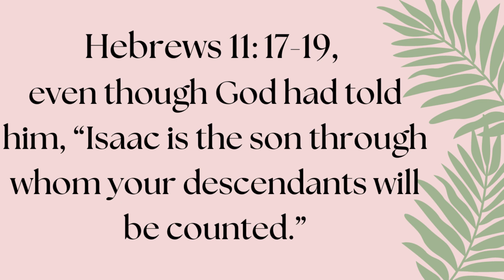A second chance to take the test. (Serenity Blueprint Bible Study: Accept Reality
Have you ever blown it big time and wished you could have another opportunity to try again?

This video is part of the Bible study on my Serenity Blueprint that I mapped out during my husband’s long years of alcoholism.  I chose to use an acronym so that during the worst times of distress it could be easily recalled and used for your own peace of mind,  I pray it is a blessing to you.

C. A. L. M.

Control your thoughts

Accept reality

Look to God

Maximize forgiveness

This week's Bible study goal;  Try this week to think of one reality that is hard for you to accept.  And begin to pray and ask God to give you strength to accept it and to trust God for the results.  As hard as it may be, you will be taking healing steps on a path to serenity.

Last week’s Bible study: Know the truth from a lie.

Last week's Bible study goal:  This week I want you to use this scripture as a guide to shine a light on the thoughts that live in our heads.  Are they lies packaged by the devil to look reasonable and good for us?  Or are they truly Christ centered and Holy Spirit inspired?  One is self-indulgent, prideful and harmful to others.  The other is Christ center, humble and focused on the wellbeing of others.  Not the others we think deserve our love and kindness - just others.  Have you ever heard the term, “The least of these?”

Until we learn this most valuable skill of telling the truth from a lie, we will always fall victim to the enemy of our destiny.

Bible verses:  Hebrews 11: 17-19,  It was by faith that Abraham offered Isaac as a sacrifice when God was testing him. Abraham, who had received God’s promises, was ready to sacrifice his only son, Isaac, even though God had told him, “Isaac is the son through whom your descendants will be counted.” Abraham reasoned that if Isaac died, God was able to bring him back to life again. And in a sense, Abraham did receive his son back from the dead.